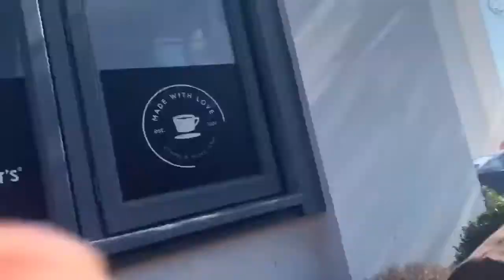Roadtrip lifetime meet Airshow and our Jaywick East London Abraham crew